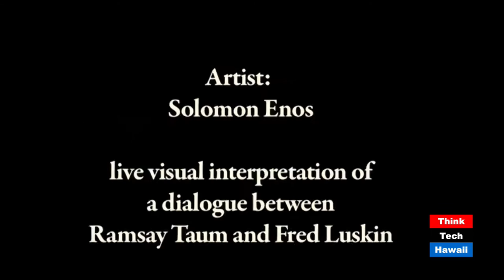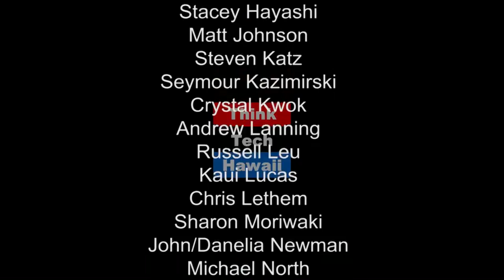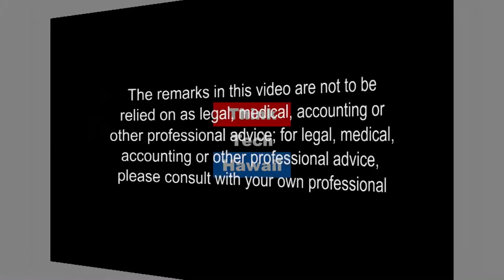An Artist, a Mural, a Message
Meleanna Meyer is a well-known artist, writer and filmmaker in the Honolulu community. Her work focuses on understanding and interpreting the deep meaning of the original Hawaiian culture. She partners with community groups and other artists, and participates in organizing official events. Her skill in creating positive messages that are embraced by millions of people worldwide is matched by her ability to produce results, on time and on budget, managing many diverse people.

Meleanna will be speaking at the monthly meeting of the Hawaii Forgiveness Project this week, Friday February 10, at 4:00 pm. at the Bodhi Tree, 654A Judd Street, Honolulu HI 96817.

Her presentation is called "An Artist, a Mural, a Message” and will focus on the ‘Aina Aloha Mural. She will bring a replica of the mural to the ThinkTech studios, so she can share its meaning.

A sample project which Melenna helped to create, called “Visions of Gratitude” is available